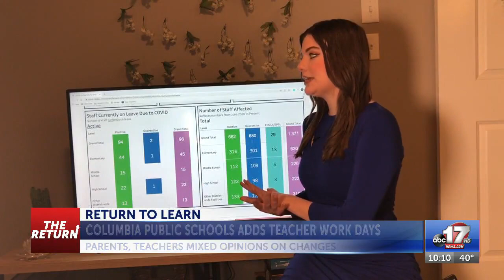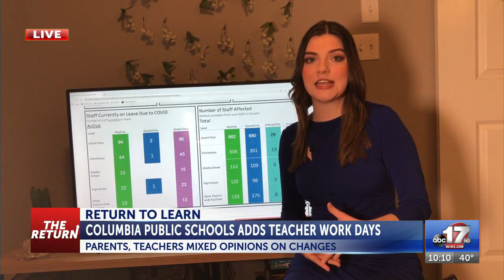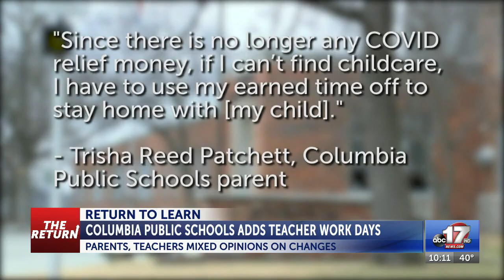Parents, students, teachers react to Columbia Public Schools adding extra teacher workdays ...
Parents, students, teachers react to Columbia Public Schools adding extra teacher workdays due to COVID spread